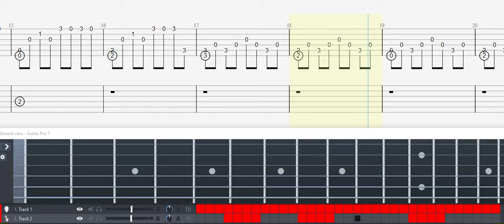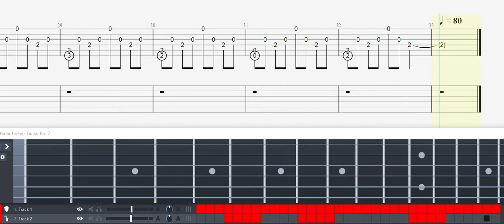Guitar Tab - Chequesleeves (The Sims Medieval) OST 2 Duet - Fingerstyle Tutorial Sheet Lesson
Guitar Tab - Chequesleeves (The Sims Medieval) OST Fingerstyle Tutorial Sheet Lesson

Chequesleeves (The Sims Medieval) Guitar Tab

Chequesleeves
~The Sims Medieval~
Composed by: Steve Jablonsky
Transcribed by: Justin Lincoln